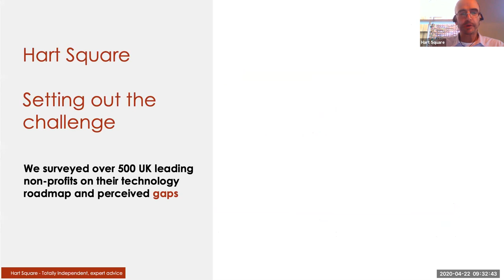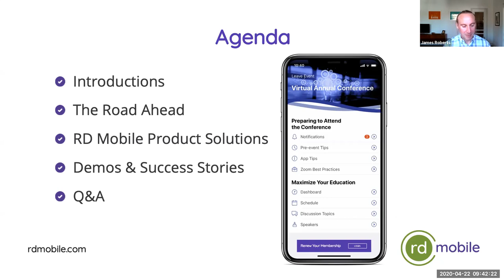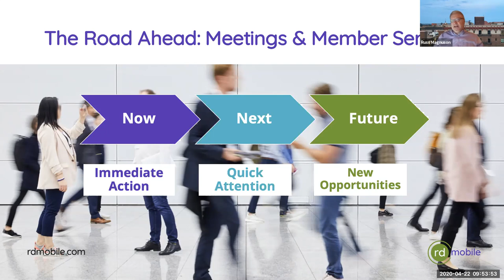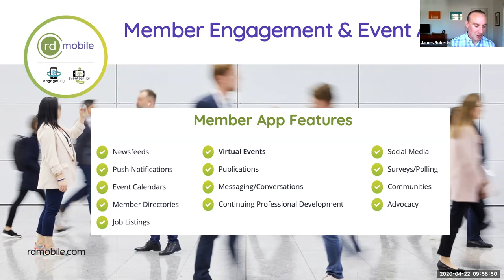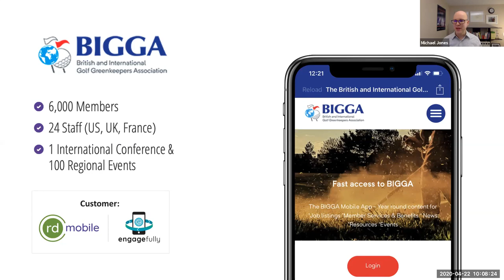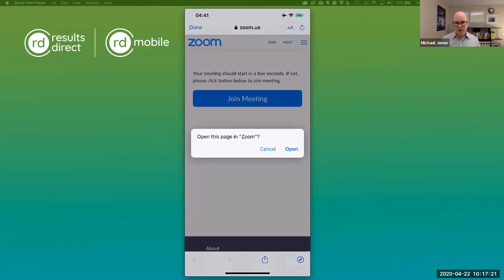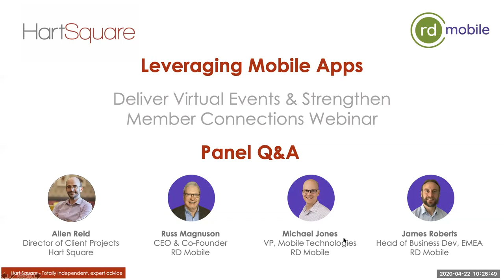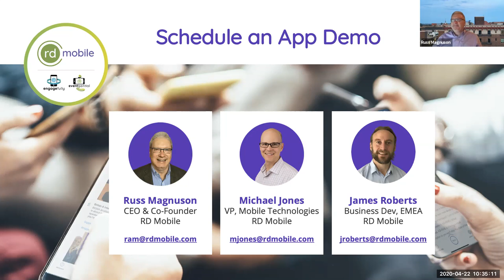RD Mobile - Leveraging Mobile Apps to Deliver Virtual Events and Strengthen Member Connections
How does your organisation continue to serve your members during times of “social distancing,” meeting cancellations, and uncertainly about the future?

The good news is that you can engage your members and continue to move forward with your events and programmes by leveraging a mobile app. Hear from your peers who’ve succeeded in launching member apps about how you can:

    Get up-and-running quickly
    Communicate directly with members and cut through the “noise”
    Take your meetings and conferences virtual
    Deliver CPD and personalised content
    Engage members year-round

Challenging times call for innovative solutions for strengthening member relationships and reimagining how you serve your members. This session will include member app success stories, communications strategies, and a roadmap for implementing virtual events.